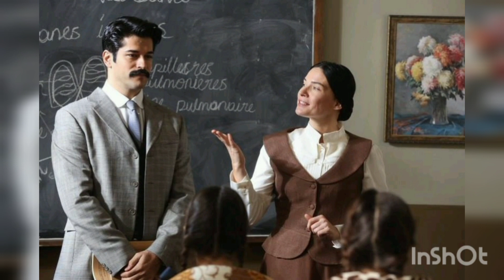Burak Ozcivit ❤️ Fahrie Evcen -Holiday 🤗 💞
I welcome you to our channel! Today we will show you and tell you about all the latest news related to Burak Özcivit and Fahriye Evcen, also you will find all their photos here!
Every day we release 2 videos for our dear viewers!

I hope you enjoy our video and have fun. We will be glad to everyone!
Actors: Burak Ozcivit, Fahriye Evcen